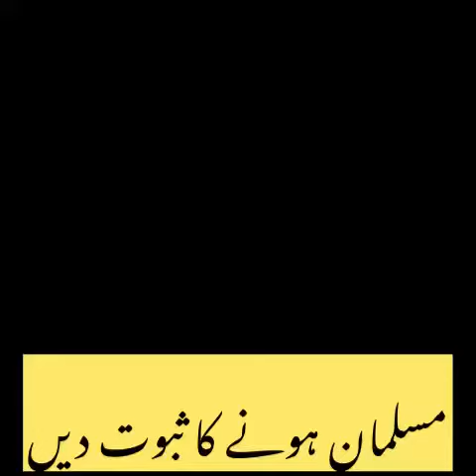Current situation of Dr Afia Siddiqi | Make voice of the daughter of islam | release Afia